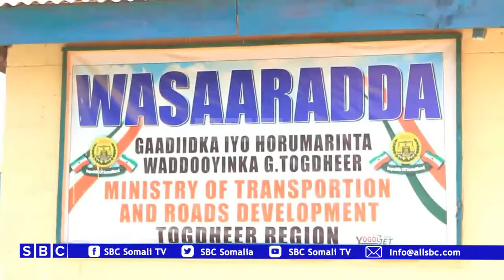WASIIRKA GADIIDKA SOMALILAND OO KA HADLAY DAGAALKA CAARE EE SOMALILAND KULA JIRO